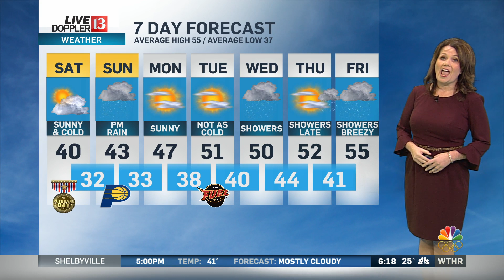Live Doppler 13 SR forecast 11 11